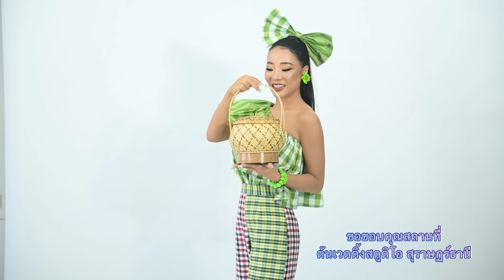ของดีแดนอีสาน - MGT74 มิสแกรนด์อุทัยธานี อชิชา มหาสวัสดิ์ (คิตตี้)